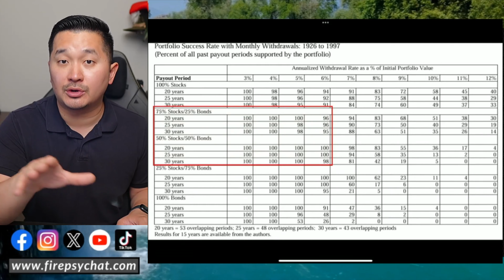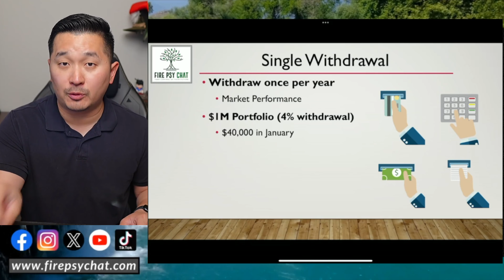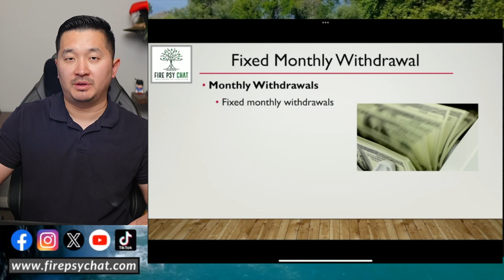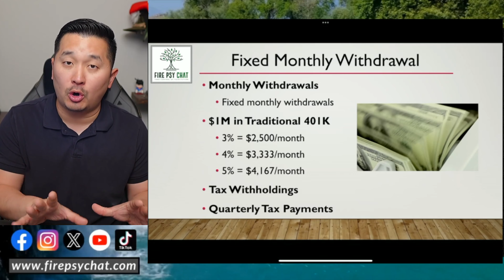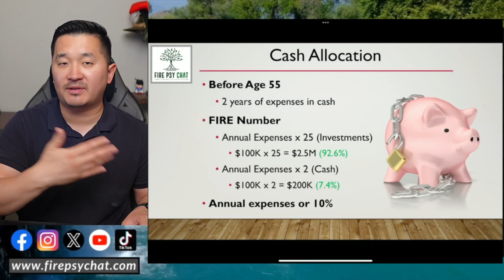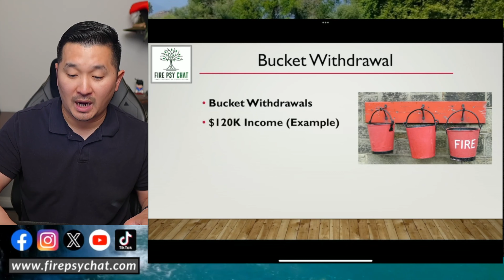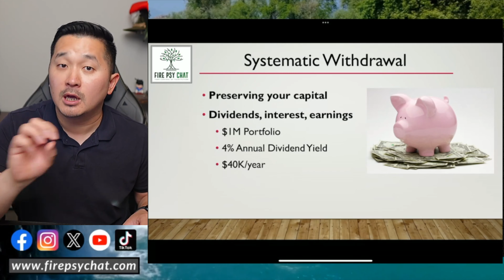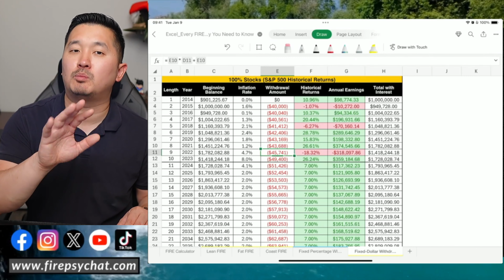Is The 4% Rule Still Safe? ($1M Portfolio Demonstration)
How does the 4% withdrawal rule work in retirement? How should you prioritize your investment withdrawals? Let's dive in to several strategies.

👨‍🏫 Financial Consultation 👩‍🏫
Schedule a 1-on-1 Private Session with Psy

The budget app! Start your free YNAB trial today!

Increase your income by starting a course in Course Careers!

0:00 The History of the 4% Rule
4:45 Single WIthdrawal
6:50 Fixed Monthly Withdrawal
11:17 4 Withdrawal Strategies
14:54 Fixed Percentage Withdrawal